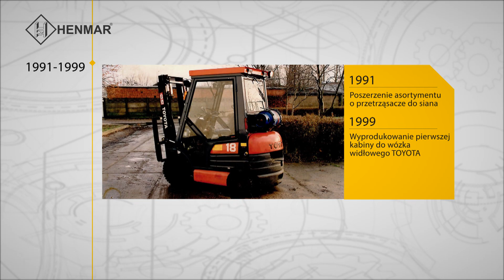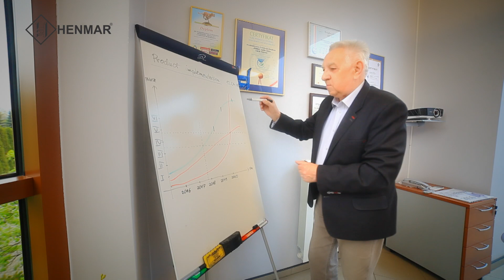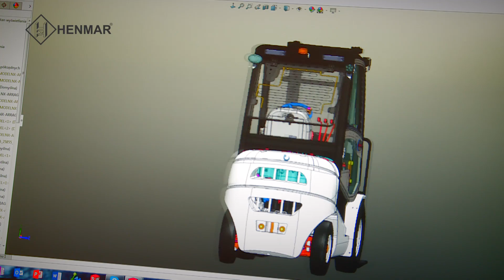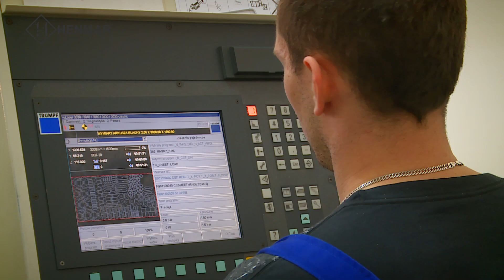Wideoprezentacja firmy Henmar.